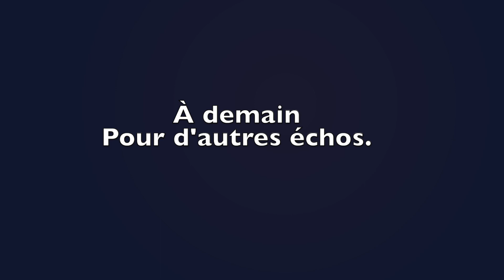LES ÉCHOS JOUR 3 FESTIVAL CINÉMAS D'AFRIQUE !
Retour sur la troisième journée de la 19ème édition du festival Cinémas d'Afrique avec les échos !
Merci encore une fois à Thierry Ahoton pour le montage de cette vidéo.

Suivez notre actualité sur les réseaux !